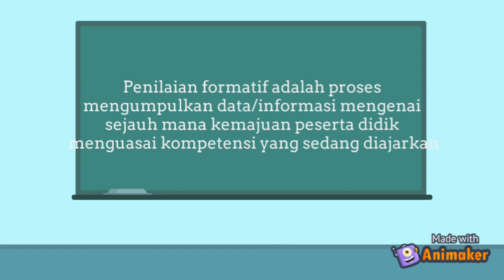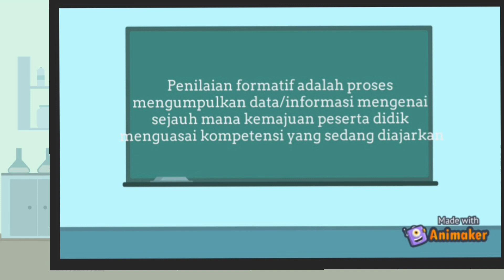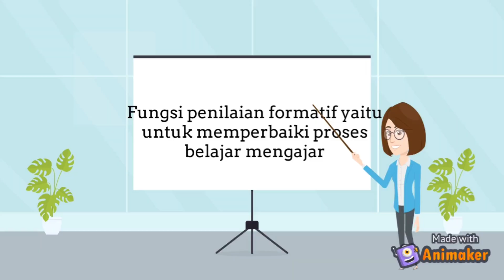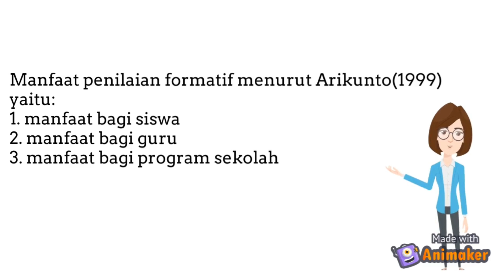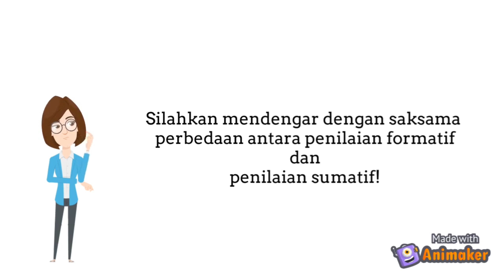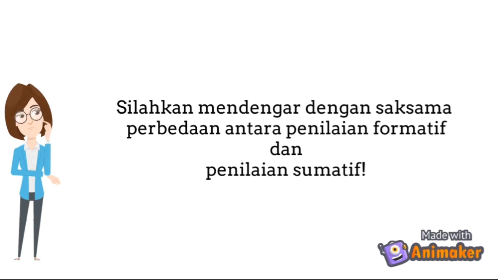SKB GURU || MEMAHAMI TENTANG PENILAIAN FORMATIF DAN SUMATIF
video ini berisi penjelasan tentang pengertian penilaian formatif dan sumatif serta perbedaan utamanya.

semoga bermanfaat.